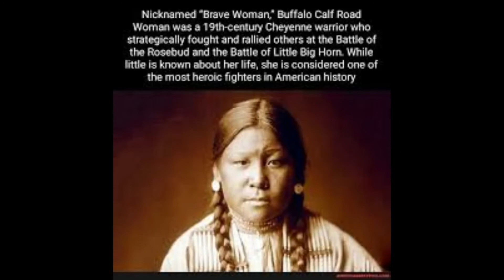Buffalo Calf Woman Female Warrior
Buffalo Calf Road Woman, or Brave Woman, was a Northern Cheyenne woman who saved her wounded warrior brother, Chief Comes in Sight, in the Battle of the Rosebud in 1876. Her rescue helped rally the Cheyenne warriors to win the battle. She fought next to her husband in the Battle of the Little Bighorn that same year.
 Buffalo Calf Road was the only woman to fight Custer at the Battle of the Little Bighorn, again so bravely that the Cheyenne gave her an honorary.